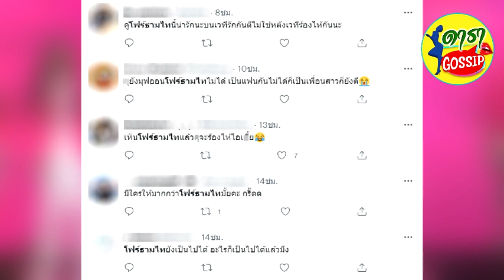อดีตคู่รัก โฟร์ ธามไท ได้มาเจอกันกลางเวที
ถือเป็นอีกหนึ่งช็อตเด็ดในคอนเสิร์ต Kamikaze Party 2022 เลยละค่ะ เพราะนักร้องสาว “โฟร์ ศกลรัตน์ วรอุไร” ก็ได้ขึ้นแสดงคอนเสิร์ตอีกครั้ง คู่กับนักร้องดูโอ้สาวในตำนานอย่าง “มด ณปภัช” ซึ่งนอกจากจะมีโชว์คู่แล้วยังมีการร้องเพลงรวมกับอดีตศิลปินในค่ายด้วย Kamikaze หนึ่งในนั้นก็คือนักร้องหนุ่ม “ธามไท แพลงศิลป์” ที่โฟร์พึ่งประกาศเลิกกันไปไม่นาน ซึ่งเพื่อนซี้อย่าง มด ก็แกงหนักมาก เพราะได้ลากโฟร์มายืนตรงกลาง ข้างๆธามไทโดยอ้างว่า เธอเป็นนางเอก MV ซึ่งช็อตนี้ก็เรียกเสียงฮือฮาหนักมาก เพราะโฟร์-ธามไทต่างก็ทำตัวไม่ถูก แต่สปิริตที่มีก็ทำให้ทั้งคู่เต้นแบทเทิลกันกลางเวทีแบบไม่มียอมกัน เอาเป็นว่าจะเป็นยังไงไปชมภาพกันเลยดีกว่า-บีบมือตลอดคอนเสิร์ตเลยนะxู เขามาใกล้กันเดินสวนกัน มูฟออนนะพวกเรา แต่xูก็ลุ้นนะ ว่าเค้าจะมาคืนดีกัน🥹💚โฟร์ธามไท